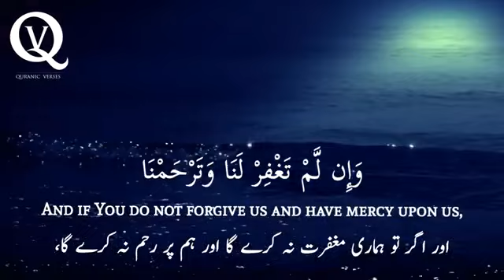Voice#Quran Verse Enjoy Quran Recitation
I hope you may enjoy my video.